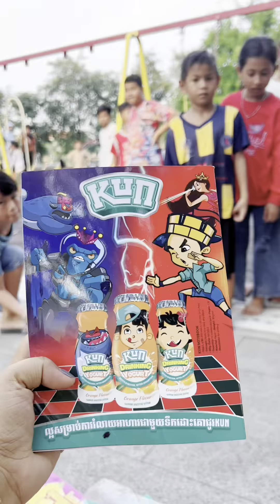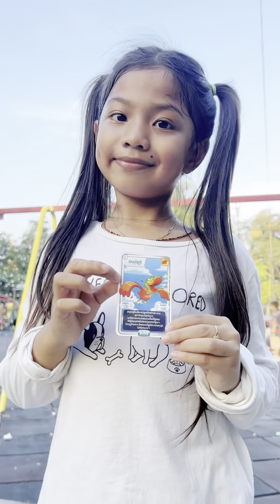ម៉ាក់ៗនាំអូនទ័ងនិងអូនលាភមកហាត់ប្រាណ/ Kun Cambodia